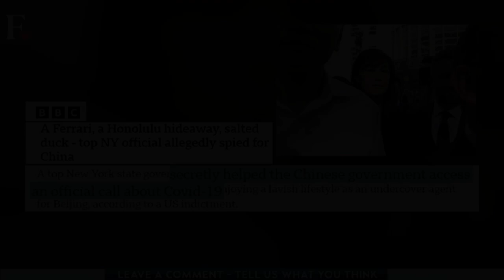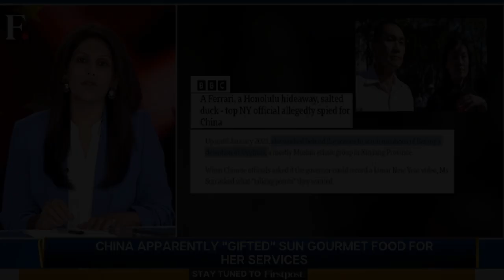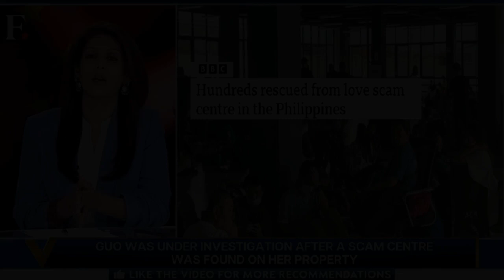Shocking Arrest: Alice Guo, Alleged Chinese Spy, Caught After Months on the Run!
Is Alice Guo really a Chinese spy? From a small-town mayor in the Philippines to being accused of running illegal scam centers and fleeing to Indonesia, Alice Guo's story is one of espionage, deception, and international intrigue. In this video, we uncover the details of her arrest and the charges she's facing. Watch as we dive deep into the investigation and what’s next for this suspected Chinese agent. Don't miss out on the latest updates on this global scandal!